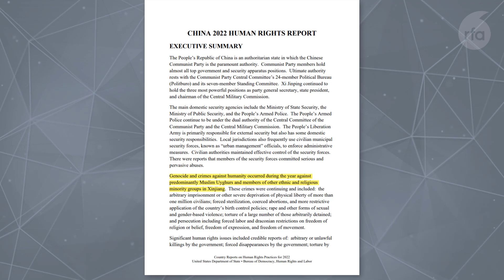ئامېرىكا تاشقى ئىشلار مىنىستىرلىقىنىڭ 2023-يىللىق دوكلاتىدا ئۇيغۇر قىرغىنچىلىقى ئالاھىدە ئورۇن ئالدى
Америка Ташқи Ишлар Министирлиқиниң Бу Йиллиқ Доклатида Уйғур Қирғинчилиқи Алаһидә Орун Алди

Amérika Tashqi Ishlar Ministirliqining Bu Yilliq Doklatida Uyghur Qirghinchiliqi Alahide Orun Aldi